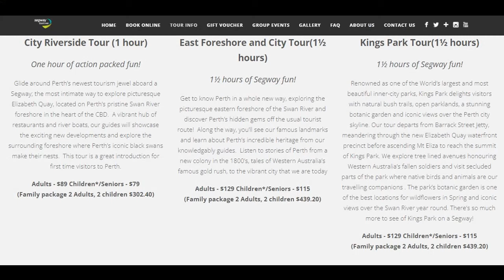An excellent shared path network enables Segway tourism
Every now and then, I'll cross paths with a group doing a Segway tour around Perth. They take people around the city foreshore and Kings Park, and also do Fremantle and Rottnest.
Why is this a successful and popular tourist option in Perth? The network of safe, shared paths.